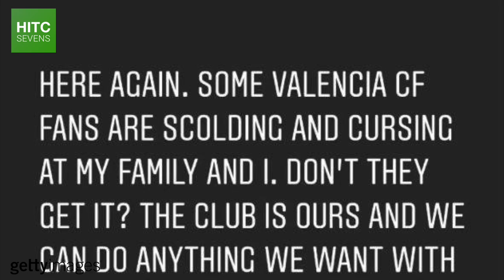What On Earth Is Going On At Valencia?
With all the international focus on the mismanagement of FC Barcelona by Josep Bartomeu and the circus surrounding Lionel Messi, the chaos at fellow La Liga side Valencia has gone somewhat unnoticed outside of Spain.

The fifth most successful club in Spanish football and the 2019 Copa del Rey winners appear to be in disarray right now, having lost half their starting XI and their manager this summer, as supporters gather outside the Mestalla demanding the departure of owner Peter Lim.

In this short documentary, HITC Sevens takes a look at the current situation at Valencia and how they have ended up in the mess they're now in.